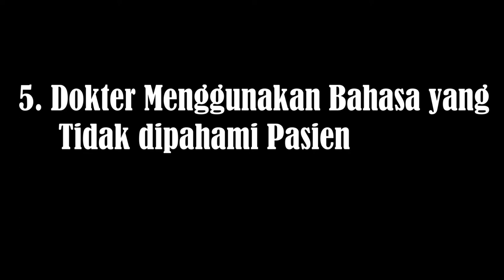Dokter yang baik tidak melakukan 5 hal ini !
Ingat , saat seseorang menjadi dokter berarti ia sudah siap untuk ikut bertanggung jawab dalam mengatasi permasalahan-permasalahan kesehatan, dan benar, sebagai seorang dokter kamu harus memiliki jiwa yang baik dan empati terhadap orang lain. Salah satu cara menunjukkan rasa empati adalah dengan komunikasi yang baik.

** INFORMASI dalam video ini BUKAN pengganti saran, diagnosa, atau terapi dari petugas medis profesional. Seluruh konten, termasuk teks, grafik, audio, gambar serta informasi dalam video ini hanya untuk tujuan informasi medis umum saja  dan tidak dapat menggantikan konsultasi langsung dokter anda atau dengan  petugas medis profesional..